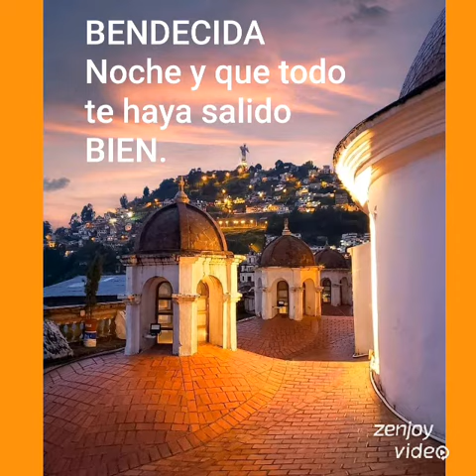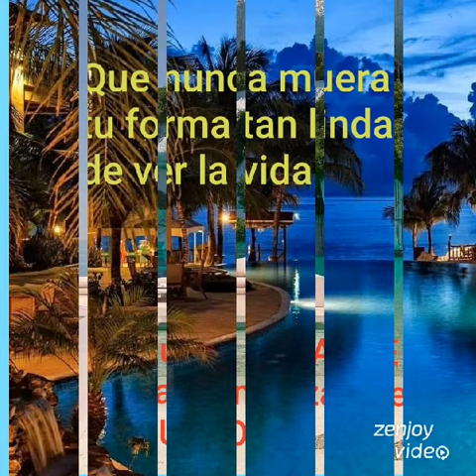Saludos de buenas noches.